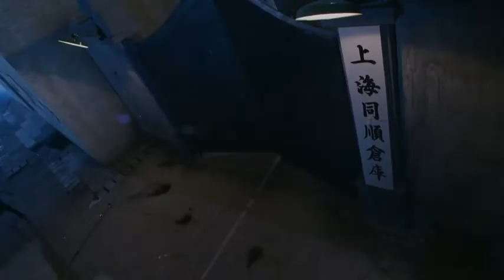Plainclothes Policewoman gets betrayed and shot to death